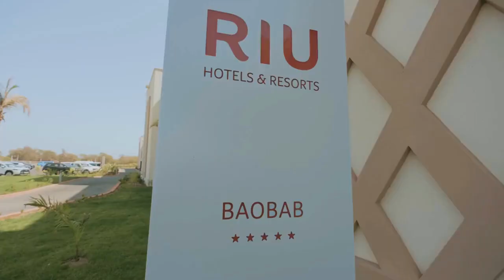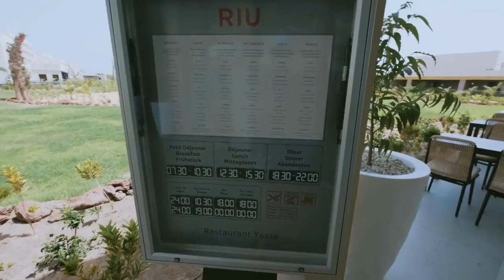Découvrez l'Hôtel Riu, une Expérience de Luxe Inoubliable au Cœur de la Beauté Exubérante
Niché au cœur d'une beauté naturelle exubérante, l'Hôtel Riu offre une retraite idyllique pour les voyageurs en quête de vacances mémorables. Avec plus de 500 chambres conçues pour offrir un maximum de confort et de bien-être, cet établissement propose une expérience unique pour les couples, les familles et les voyageurs d'affaires. Entre chambres swim-up réservées aux adultes avec piscine privée, piscines extérieures, club pour enfants et spa luxueux, l'Hôtel Riu répond aux attentes des visiteurs les plus exigeants. De plus, son offre culinaire variée ravit les palais les plus fins. Dans cet article, nous explorerons les attraits de cet hôtel enchanteur et découvrirons pourquoi il est devenu une destination de choix pour de nombreux voyageurs.

Une Oasis de Luxe au Milieu d'une Nature Exubérante :

Situé dans un cadre pittoresque, l'Hôtel Riu est entouré de paysages somptueux, offrant une immersion totale dans la beauté naturelle environnante. Que ce soit les plages de sable doré, les jardins luxuriants ou les vues panoramiques sur l'océan, chaque aspect de la propriété invite les clients à se détendre et à se ressourcer.

Des Chambres Confortables et Élégantes :

Avec plus de 500 chambres, l'Hôtel Riu propose une gamme d'options d'hébergement adaptées aux besoins de chaque voyageur. Les chambres spacieuses sont conçues avec soin pour garantir un séjour confortable et reposant. Les chambres swim-up réservées aux adultes offrent une expérience exclusive avec l'accès direct à une piscine privée, créant ainsi une ambiance intime et romantique.

Un Paradis Aquatique pour Tous :

L'Hôtel Riu ne manque pas d'installations aquatiques pour divertir les clients de tous âges. Avec quatre piscines extérieures magnifiquement aménagées, les amateurs de baignade trouveront facilement leur coin de paradis. Les familles apprécieront particulièrement la piscine pour enfants équipée de toboggans, offrant des heures de plaisir sans fin pour les petits.

Des Vacances Enfants-Friendly :

L'Hôtel Riu comprend également un club pour enfants qui propose un large éventail d'activités ludiques et éducatives encadrées par du personnel qualifié. Les parents peuvent profiter de moments de détente en sachant que leurs enfants sont entre de bonnes mains.

Un Spa Somptueux pour une Détente Absolue :

Pour ceux qui cherchent à se ressourcer et à se détendre, le spa de l'Hôtel Riu est l'endroit idéal. Équipé d'une baignoire balnéo et de deux piscines relaxantes, le spa offre une gamme complète de soins et de massages pour apaiser le corps et l'esprit.

L'Affaire et les Plaisirs Réunis :

En plus d'être une destination de choix pour les vacanciers, l'Hôtel Riu dispose également de cinq salles de conférence bien équipées, en faisant une option attrayante pour les voyageurs d'affaires à la recherche d'un lieu de réunion professionnel au milieu d'un cadre enchanteur.

Une Expérience Gastronomique Gourmande :

L'Hôtel Riu satisfait les appétits de tous les goûts avec sa carte gastronomique variée et complète. Des plats locaux aux spécialités internationales, les restaurants de l'hôtel offrent une expérience culinaire raffinée dans un cadre enchanteur.

L'Hôtel Riu, niché au cœur d'une nature exubérante, est une destination idéale pour des vacances inoubliables. Avec ses 500 chambres confortables, ses piscines magnifiques, son club pour enfants, son spa luxueux et son offre gastronomique variée, il offre un équilibre parfait entre détente et plaisir pour les voyageurs de tous horizons. Que vous recherchiez une escapade romantique, des vacances en famille ou un lieu de conférence professionnel, l'Hôtel Riu a tout pour satisfaire les attentes des voyageurs les plus exigeants. Alors, pourquoi ne pas vous offrir l'expérience de l'Hôtel Riu pour votre prochaine escapade ?

▬▬▬▬● Merci●▬▬▬▬